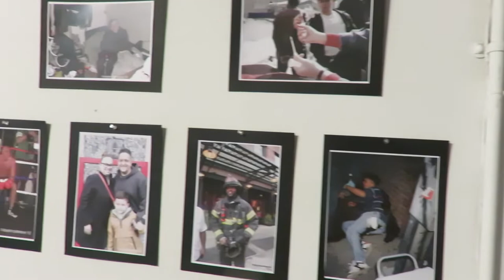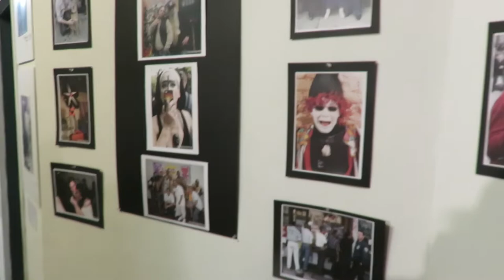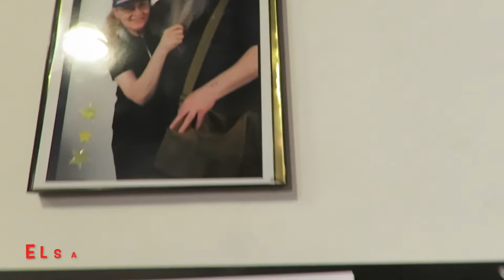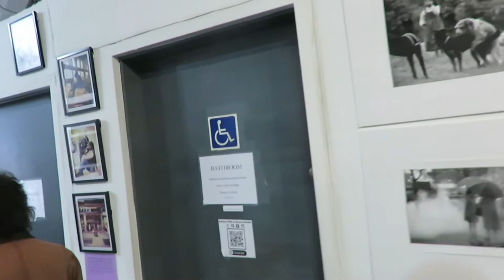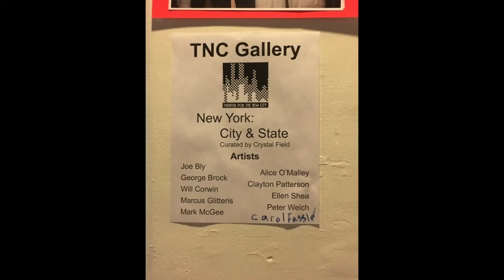EAST VILLAGE ART SCENE, NEW YORK CITY & STATE, TNC GALLERY